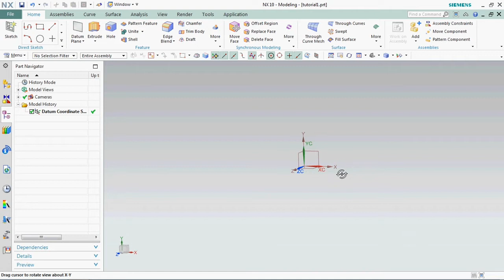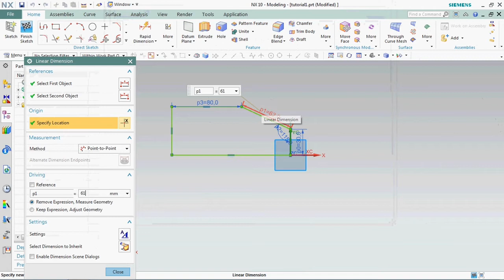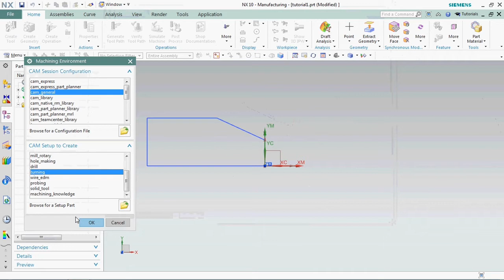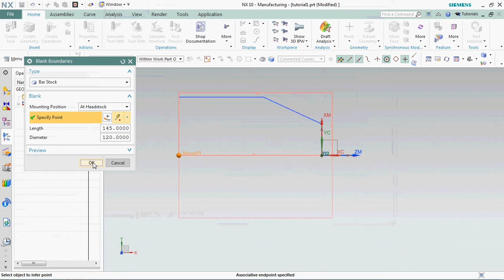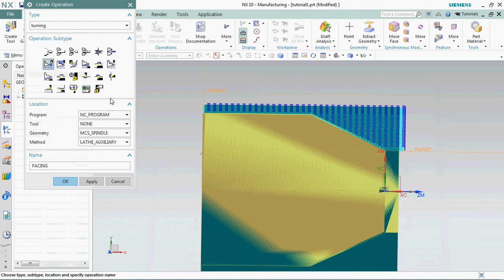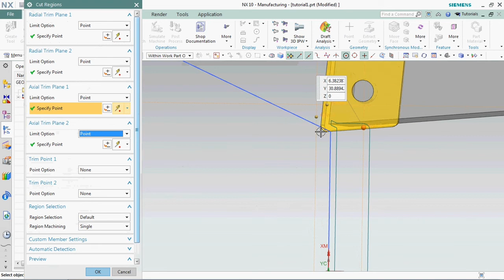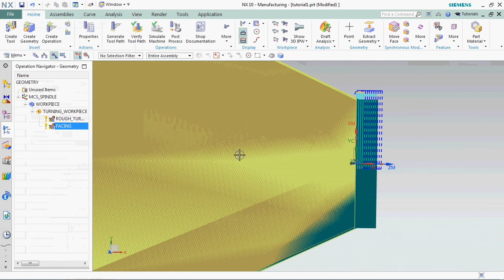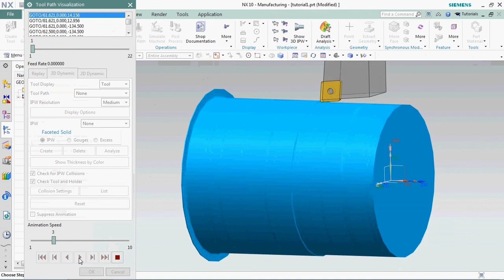Siemens NX : turning tutorial -2 | FACING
-Facing in extra material
-Turning tutorial its help to make
a CNC turning program in a easy way
by using NX software